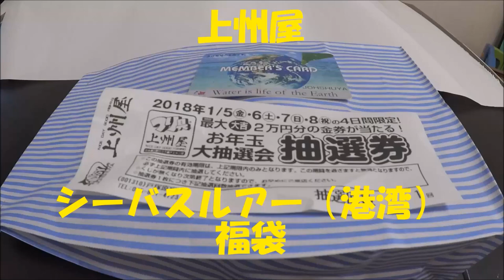2018 上州屋 シーバスルアー福袋 開封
2018/1/1購入
上州屋福袋
シーバスルアー（港湾）

シンキングペンシル2点
ミノー・シャッド3点
メタルバイブ1点